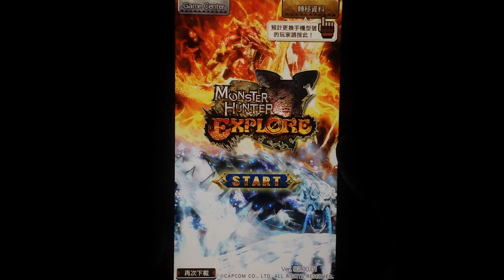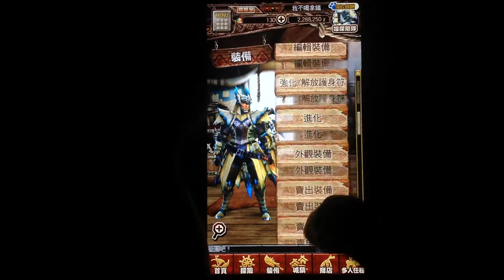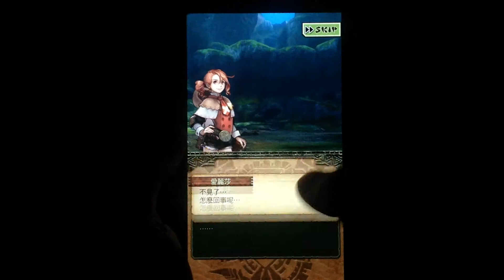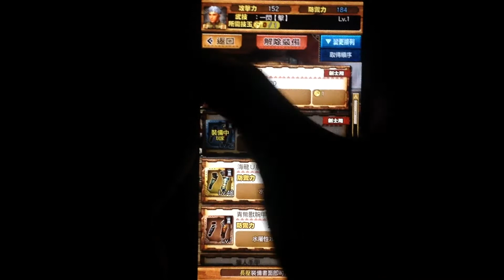試玩評測 - 魔物獵人EXPLORE : 基礎遊玩教學/裝備配置/遊戲介面快來一起狩獵魔物吧!~ (我不喝拿鐵-直播台)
Twitch(主播 : 我不喝拿鐵-直播台)

魔物獵人EXPLORE - 手遊